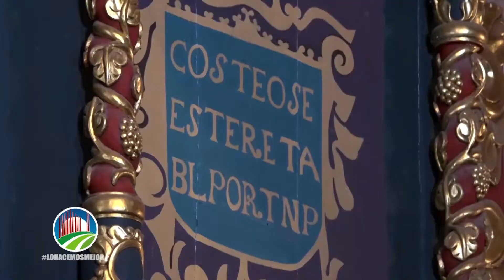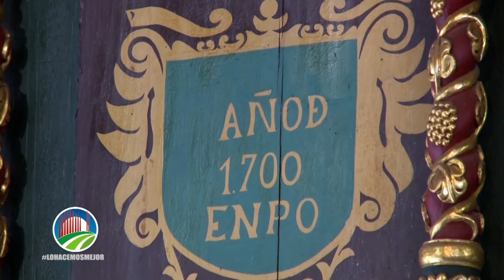La iglesia de Valencia de Jesús es rehabilitada